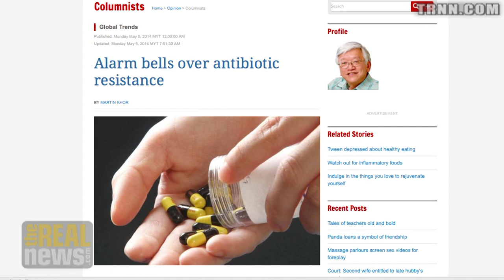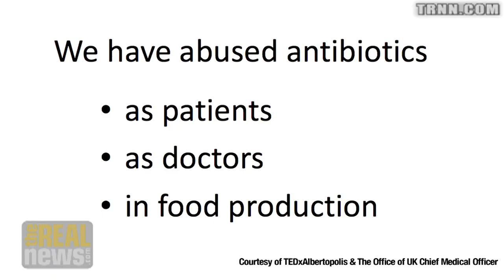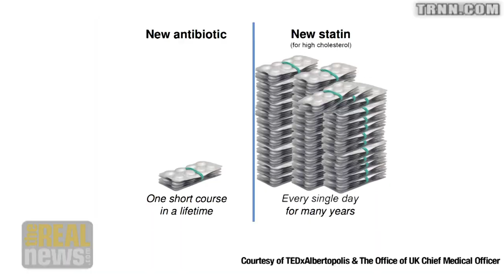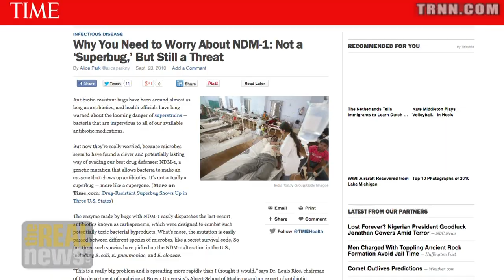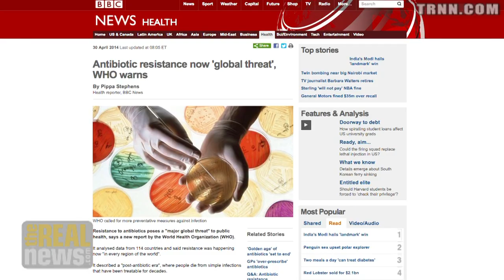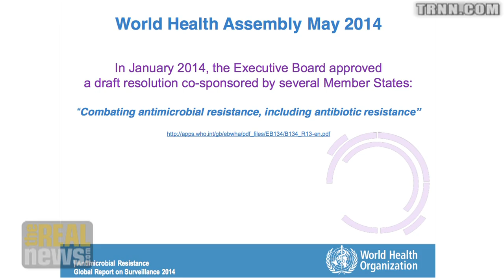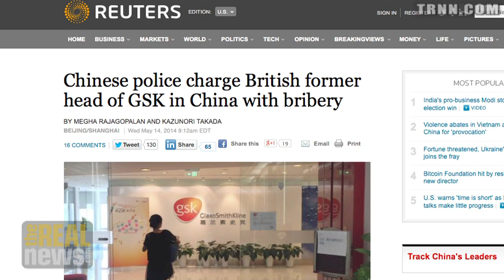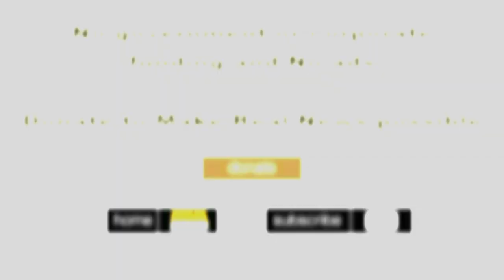Antibiotics Are Becoming Ineffective All Over the World, Why?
A major threat to global security explained by Martin Khor